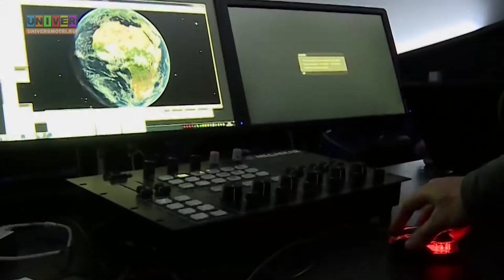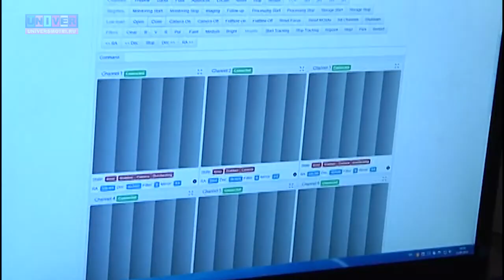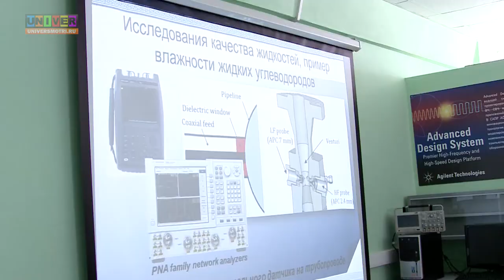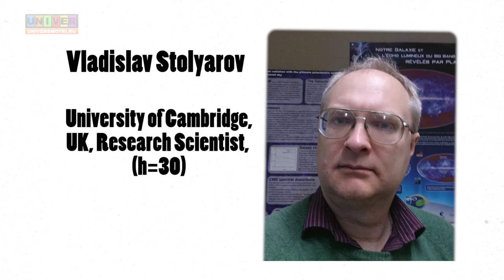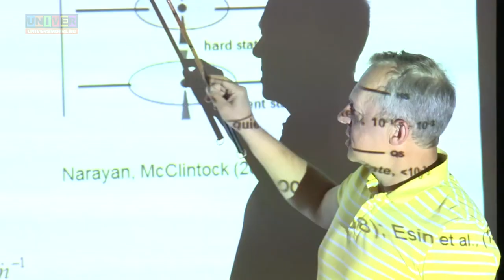Astrochallenge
Kazan scientists focused on space exploration.